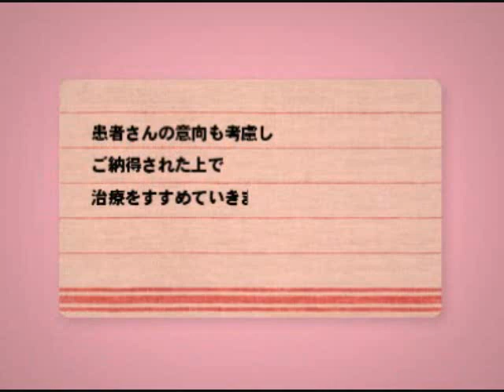健康向上｜青山通り表参道歯科クリニック口コミ評判インプラント審美矯正